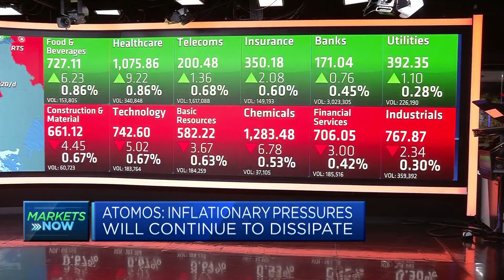UK economy 'substantially less competitive' than the U.S., Atomos strategist says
Haig Bathgate, head of investments at Atomos, weighs in on the economic outlook for the U.K. and U.S.